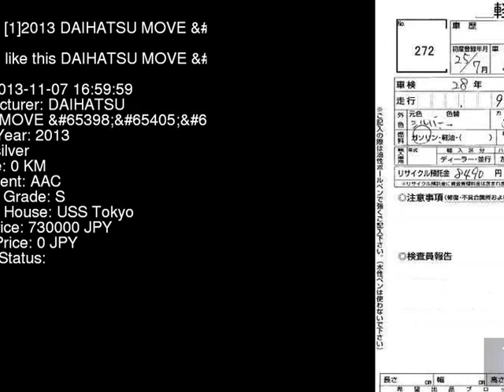2013 DAIHATSU MOVE _X_LTD_SA LA100S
the Authority on JDMs since 2007!  . Details on this car from auction in Japan